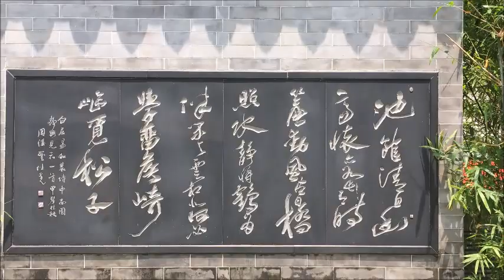荷里活喇沙 將軍澳櫻花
車停鑽石山荷里活廣場 →「BUGIS」食冇得輸嘅海南雞喇沙 → 南園志蓮 →  車扺將軍澳單車公園賞櫻花。 櫻花靚得好交關😍❤️👏🏼👍🏻！

藍天白雲紅花綠葉姹紫嫣紅，感謝主！🙏🏻